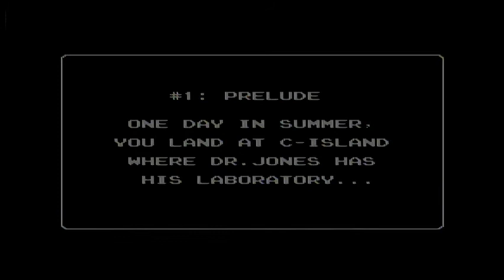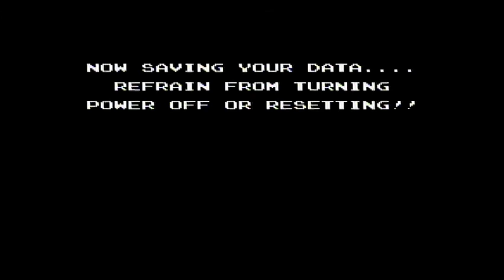Elgato Game Capture HD: Startropics for NES Composite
Another quality test using my Elgato Game Capture HD, playing Startropics for the NES via Composite cable.